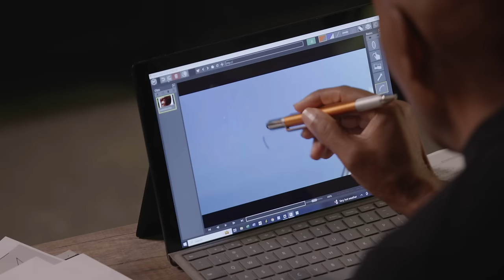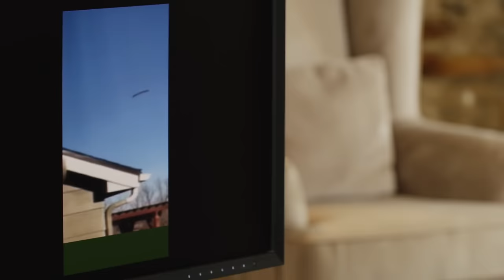The Proof Is Out There: Worm-Like UFO Spotted in the Sky (Season 4)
What is the odd, worm-like object seen in the sky in a video Tweeted by a Proof viewer? See more in this scene from Season 4, Episode 10, "Worm in the Sky, Skeletal Mystery Remains and Thessaloniki Mystery Sounds."